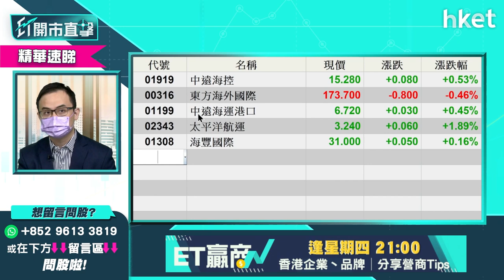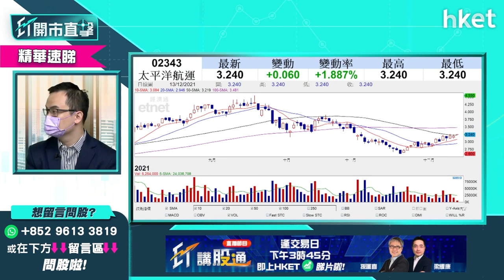【ET開市直擊】（精華）航運股明年前景搶先睇 留意中遠海控1919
受惠經濟復甦，航運股繼續強勢，太平洋航運（02343）、中遠海控（01919）今早齊齊破頂，升約半成創1個月新高，耀才證券研究部經理譚智樂 （Arnold）看好航運股明年前景，認為可留意中遠海控（01919），詳細策略如何部署？立即點擊收看／收聽。

Time code
00:00 - 市場焦點速覽
00:57 - 外圍市況速睇
02:19 - 美國加息步伐點睇？美股短綫走勢如何？
06:17 - 港股上日市況速覽＋市場焦點速覽
07:16 - 中央經濟工作會議解讀　對來年投資主題的啟示
09:50 - 碳中和受惠股精選　談龍源電力（00916）、大唐新能源（01798）
12:23 - 歐元區通脹續創新高怎解讀？哪些股份要留意：談銀行股
16:22 - 商湯集團（00020）遭美國列入「侵害人權」的制裁名單　影響市場氣氛？
20:01 - 港股開市前市況速報
20:19 - ET個股推介：滙豐控股（00005）
22:27 - 觀眾問股：商湯（00020）如果取消上市　對港交所（00388）及騰訊（00700）影響如何？
23:23 - 觀眾問股：點睇航運股來年看法及同科技設備股出年睇法－講中遠海航（01919）及第一拖拉（00038）
25:09 - 第一拖拉（00038）可乘ESG大趨勢偷步炒起？
27:09 - 觀眾問股：請問比亞迪電子（00285）甚麼價位可入？
28:48 - 觀眾問股：時代電氣（03898）走勢點睇？甚麼價位可買，上望及目標？
30:04 - 觀眾問股：阿里巴巴（09988）今朝有得升？127元有貨有機會鬆綁？
31:05 - 觀眾問股：信達生物（01801）有沒有機會返70元之上? 本人77元持貨, 正在考慮要否蝕讓離場
32:25 - 觀眾問股：對手機設備股來年看法？股份推介？談舜宇光學（02382）
34:42 - 元宇宙概念仍會是明年投資主題嗎？
36:27 - 觀眾問股：金貓銀貓（01815）可否重上1.84元呢？
37:33 - 觀眾問股：港股出年有沒有機會翻生？恒指有沒有機會上到28000點？
39:57 - 觀眾問股：易居企業（02048）近期升勢強勁　現在值博嗎？
41:31 - 觀眾問股：美國如果今次加息 0.875厘會如何？
42:41 - 看好黃金走勢　投資有何選擇？
44:07 - 觀眾問股：美股對港股明年投資比例如何建議？
45:40 - 港股早段市況速覽　焦點股騰訊（00700）、阿里（09988）、百度（09888）
46:00 - 消息股：舜宇光學（02382）、香港科技探索（01137）、太陽城集團（01383）、凱升控股（00102）、騰盛博（02137）
46:51 - 新股市況速報
48:37 - 財經日誌提提你